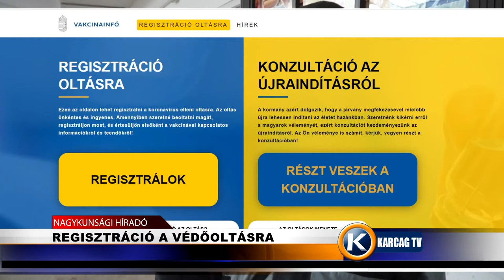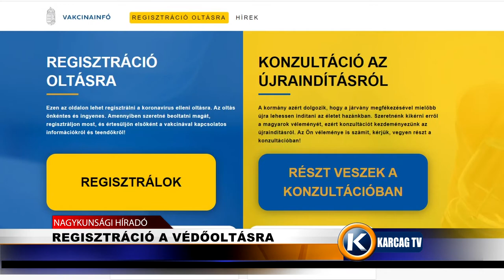Regisztráció védőoltásra karcagtv